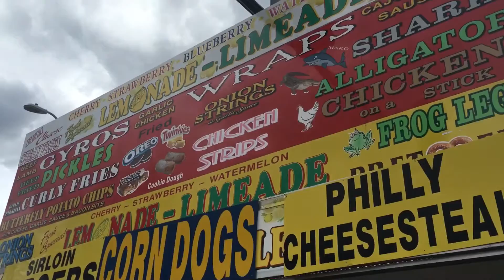Memorial Day Weekend Territory Days! | Sky and Kes Part 2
Sunday May 29, 2016 we went to Territory Days to have some fun over the Memorial Day Weekend! Kestrel has uploaded some of her footage from MDW, this is Skyler's footage, PART 2. Thank you to all those who serve the USA!